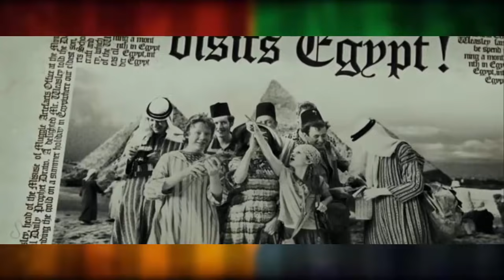PŘÍBĚH GINNY WEASLEYOVÉ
Ginny je další postava, kterou filmy celkem pokazili a její osobnost byla vynechána, v dnešním videu se podíváme na celý život Ginny Weasleyové

Ginny, Příběh Ginny, Ivoch, Harry Potter, Ron, Hermiona, Lenka Láskorádová,
Fantasy Lore, HP Příběh, Alastor Moody, Tonksová,